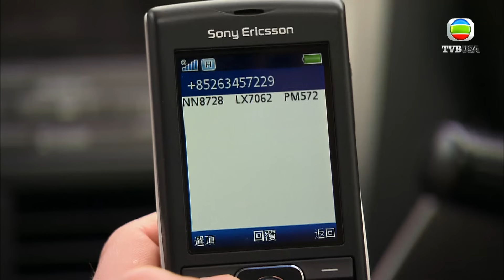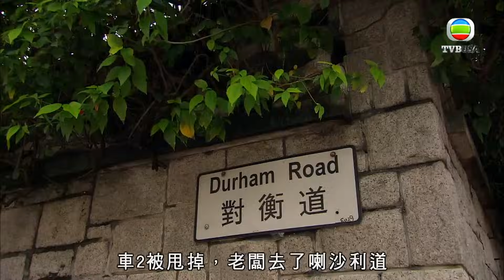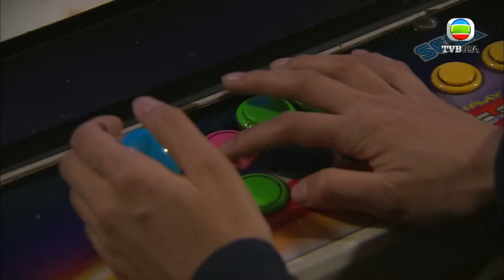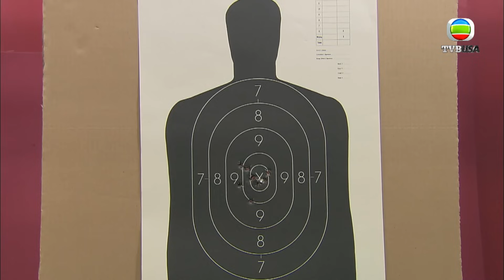與美女律師玩... 濕晒啦！｜潛行狙擊｜謝天華｜黃宗澤｜陳法拉｜徐子珊｜警匪｜動作｜TVB港劇精華